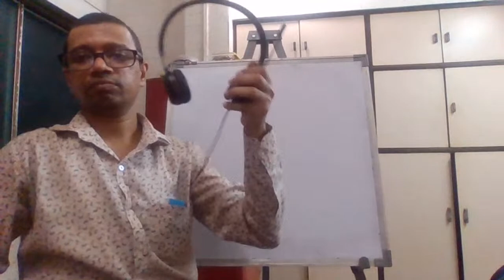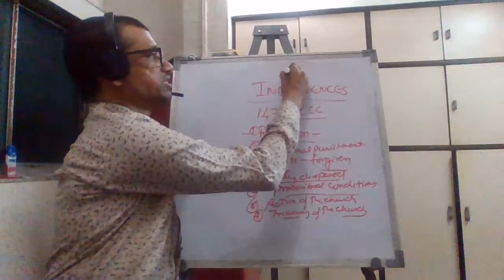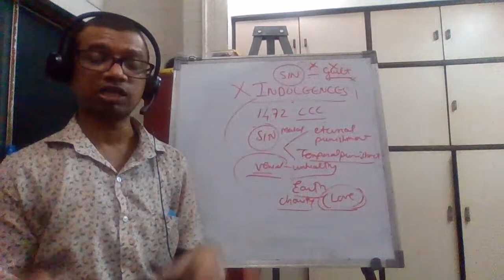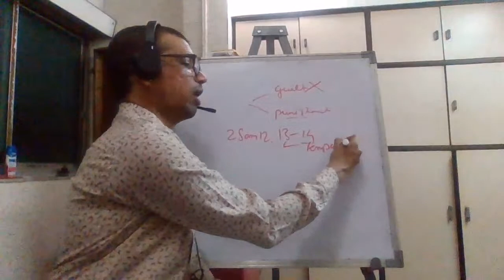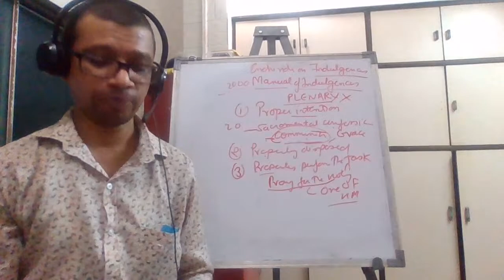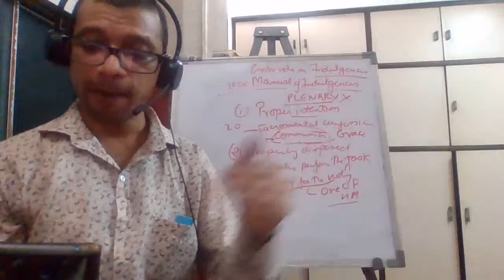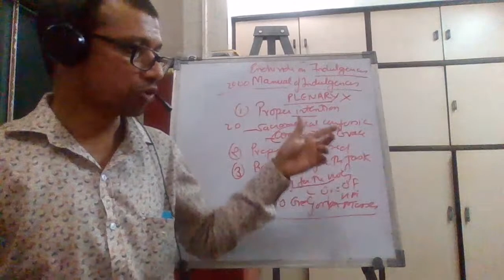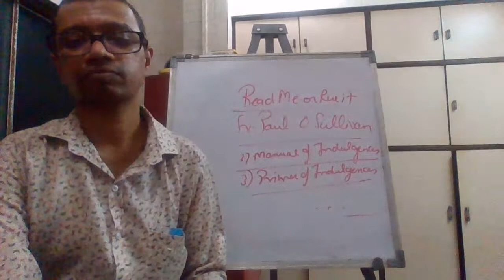INDULGENCES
by Br. Joseph Rodricks.OFS
(Regional Vice Minister)

1471 The doctrine and practice of indulgences in the Church are closely linked to the effects of the sacrament of Penance.

What is an indulgence?

"An indulgence is a remission before God of the temporal punishment due to sins whose guilt has already been forgiven, which the faithful Christian who is duly disposed gains under certain prescribed conditions through the action of the Church which, as the minister of redemption, dispenses and applies with authority the treasury of the satisfactions of Christ and the saints."81
"An indulgence is partial or plenary according as it removes either part or all of the temporal punishment due to sin."82 Indulgences may be applied to the living or the dead.

The punishments of sin

1472 To understand this doctrine and practice of the Church, it is necessary to understand that sin has a double consequence. Grave sin deprives us of communion with God and therefore makes us incapable of eternal life, the privation of which is called the "eternal punishment" of sin. On the other hand every sin, even venial, entails an unhealthy attachment to creatures, which must be purified either here on earth, or after death in the state called Purgatory. This purification frees one from what is called the "temporal punishment" of sin. These two punishments must not be conceived of as a kind of vengeance inflicted by God from without, but as following from the very nature of sin. A conversion which proceeds from a fervent charity can attain the complete purification of the sinner in such a way that no punishment would remain.83

1473 The forgiveness of sin and restoration of communion with God entail the remission of the eternal punishment of sin, but temporal punishment of sin remains. While patiently bearing sufferings and trials of all kinds and, when the day comes, serenely facing death, the Christian must strive to accept this temporal punishment of sin as a grace. He should strive by works of mercy and charity, as well as by prayer and the various practices of penance, to put off completely the "old man" and to put on the "new man."84

In the Communion of Saints

1474 The Christian who seeks to purify himself of his sin and to become holy with the help of God's grace is not alone. "The life of each of God's children is joined in Christ and through Christ in a wonderful way to the life of all the other Christian brethren in the supernatural unity of the Mystical Body of Christ, as in a single mystical person."85

1475 In the communion of saints, "a perennial link of charity exists between the faithful who have already reached their heavenly home, those who are expiating their sins in purgatory and those who are still pilgrims on earth. between them there is, too, an abundant exchange of all good things."86 In this wonderful exchange, the holiness of one profits others, well beyond the harm that the sin of one could cause others. Thus recourse to the communion of saints lets the contrite sinner be more promptly and efficaciously purified of the punishments for sin.

1476 We also call these spiritual goods of the communion of saints the Church's treasury, which is "not the sum total of the material goods which have accumulated during the course of the centuries. On the contrary the 'treasury of the Church' is the infinite value, which can never be exhausted, which Christ's merits have before God. They were offered so that the whole of mankind could be set free from sin and attain communion with the Father. In Christ, the Redeemer himself, the satisfactions and merits of his Redemption exist and find their effficacy."87

1477 "This treasury includes as well the prayers and good works of the Blessed Virgin Mary. They are truly immense, unfathomable, and even pristine in their value before God. In the treasury, too, are the prayers and good works of all the saints, all those who have followed in the footsteps of Christ the Lord and by his grace have made their lives holy and carried out the mission the Father entrusted to them. In this way they attained their own salvation and at the same time cooperated in saving their brothers in the unity of the Mystical Body."88

Obtaining indulgence from God through the Church

1478 An indulgence is obtained through the Church who, by virtue of the power of binding and loosing granted her by Christ Jesus, intervenes in favor of individual Christians and opens for them the treasury of the merits of Christ and the saints to obtain from the Father of mercies the remission of the temporal punishments due for their sins. Thus the Church does not want simply to come to the aid of these Christians, but also to spur them to works of devotion, penance, and charity.89

1479 Since the faithful departed now being purified are also members of the same communion of saints, one way we can help them is to obtain indulgences for them, so that the temporal punishments due for their sins may be remitted.